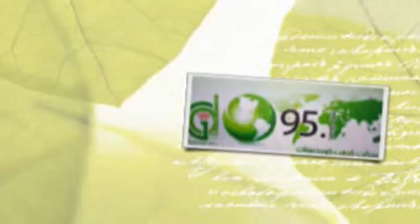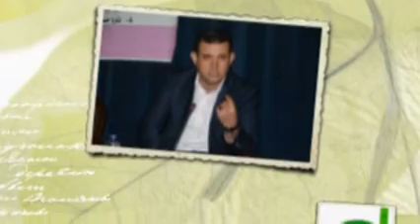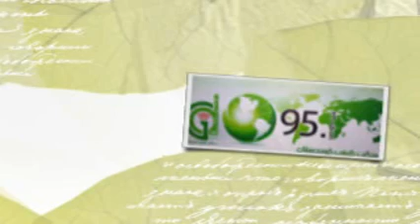Anwar Hussen Bazgr - Nawt w Qairanakani - DGK Radio